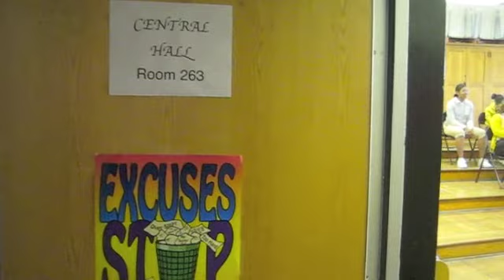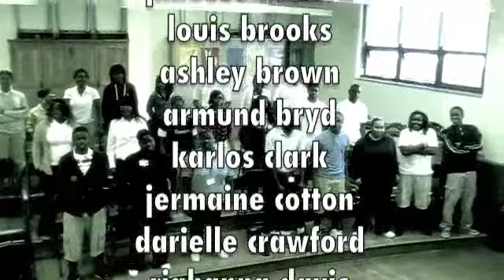Ode to Handel-Normandy High School (St. Louis)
Music Appreciation at Normandy High in St. Louis decided to take a different approach to learning about the Baroque Period of Music. The students had to incorporate a composer, stylistic elements, compositions and proper years for the Baroque Period. Tobias Hampton knocked it out of the Park.